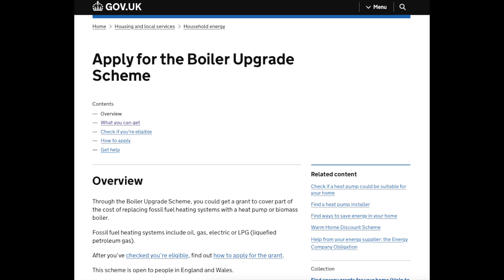Get a £7,500 grant when you switch to a Heat Pump with the Boiler Upgrade Scheme BUS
Important Urls

Audio Credits
- Generated by ElevenLabs.io

Photos & Image Credits
- house by Emily Barrington via unsplash.com
- Tesla
- Apple
- AiraHome
- Octopus Energy
- Government UK Website
- MCS Certified Website